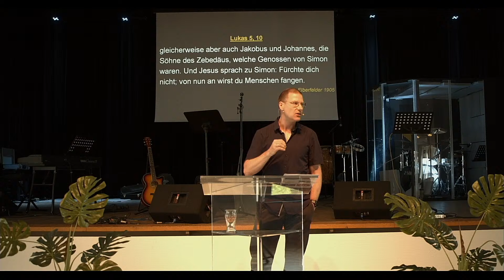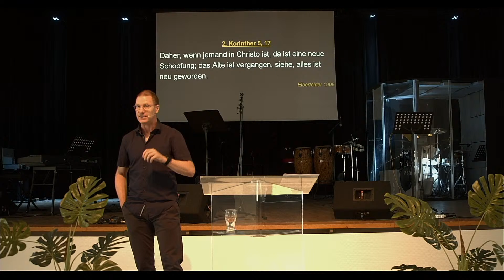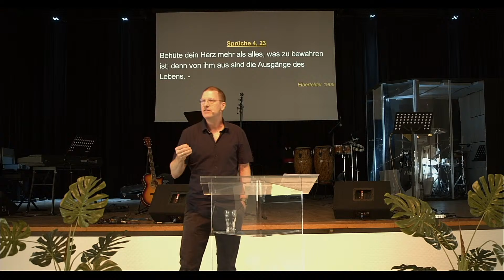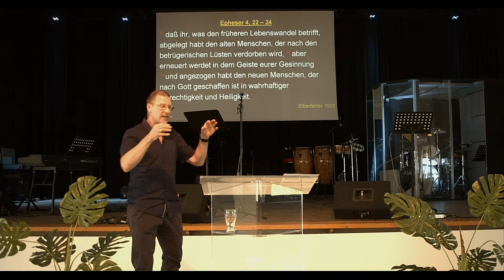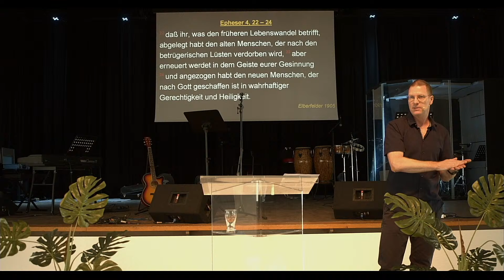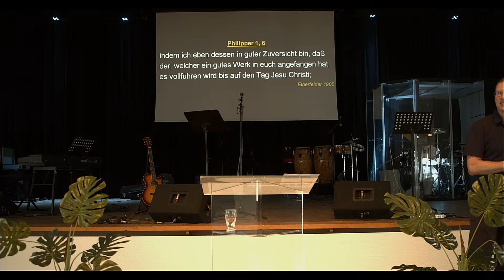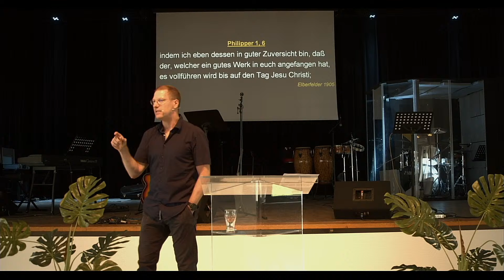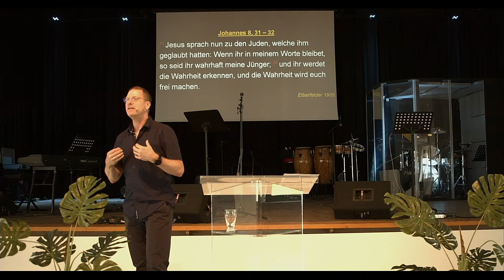Pedigt vom 28.08.2022 | Frei sein oder gefangen in Gedanken | Michael Horst